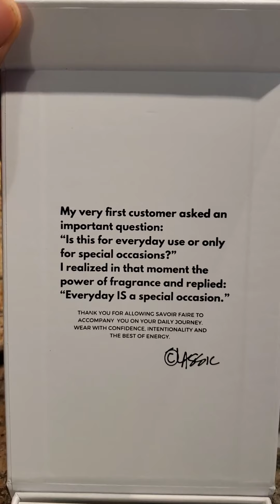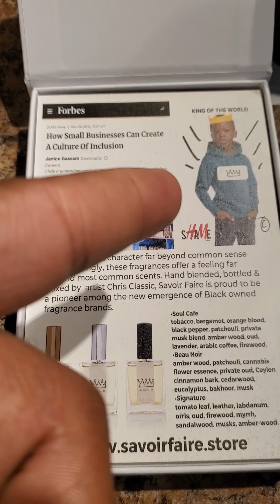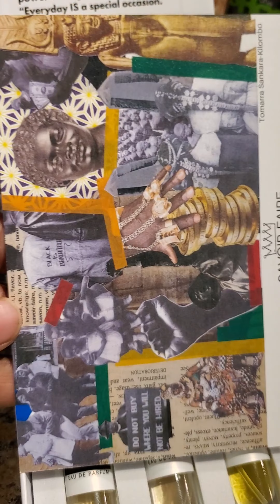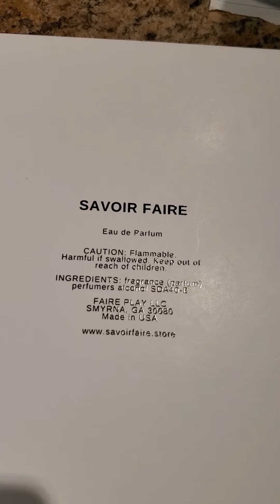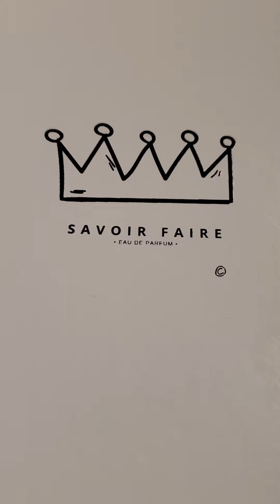FRAGRANCE REVIEW: SAVOIR FAIRE | Mr. ChrisClassic | 🔥 or 🗑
Savoire Faire by Mr.ChrissClassic

These are wonderful high quality scents for men Not made for everyone but unique and powerful. All are very nice with Soul Cafe being my favorite of the 3

Thanks for stopping by HOUSE of Kollasus

I appreciate the love and support

Fragrances Mentioned:

Signature
Beau Noir
Soul Cafe